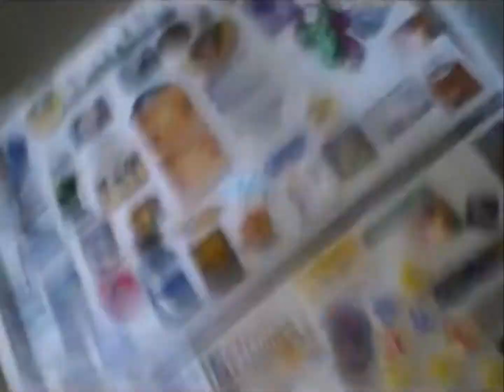BELINDA RIPS AALIYAH'S SHIRT (Deleted Video) - Original Update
on July 20, 2020, at 9:05 p.m.

When Belinda ripped Aaliyah's shirt at Primary Intermediate School 266,
she told her not to rip her shirt and all of a sudden, she decided to get a ball
to play with, because Aaliyah stopped Belinda from playing the ball, but there
was trouble going on when she wanted to fight Aaliyah, and she fought her
back. When Aaliyah Parker was playing the ball, Belinda remembered to say
the name Ariana Khan (aka Christina Nickel or Olivia Parker - whatever we
call her), and a minute later... she would fight Belinda like Aaliyah used to do
it to her by telling Belinda not to rip her shirt again, even though she needed
a timeout room! We only do it for skits, fun, and entertainment.
Reminder: Please do not use this video without any permission from me.

NO COPYRIGHT STRIKES OR INFRINGEMENT INTENDED - If your copyrighted content is found within this video and you wish to have it removed, please notify me so that I can take appropriate action. This video is monetized; it is only uploaded here for entertainment and historical television purposes.

This video was originally recorded as part of my personal remake collection of television, schedule, station IDs, and bumpers recordings. Please request permission to copy, download, edit or otherwise redistribute this recording.

We hope you’ll have a wonderful, fantastic, amazing, awesome, excellent, perfect & terrific great day. Goodbye! Toodles!